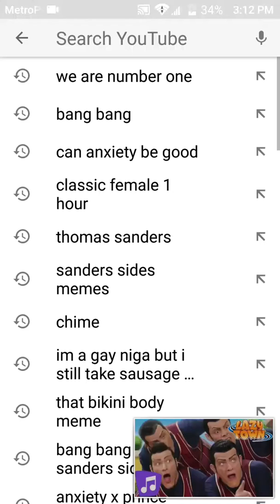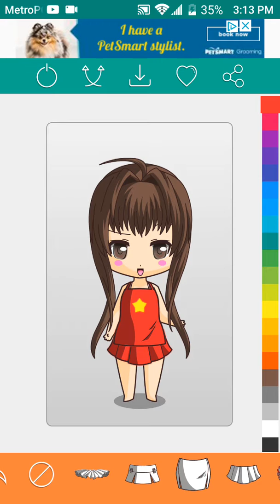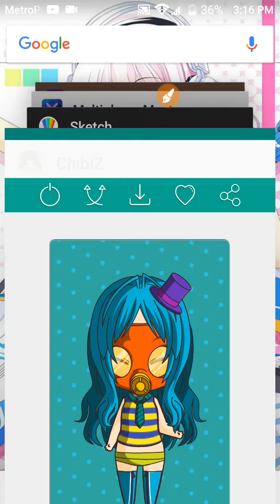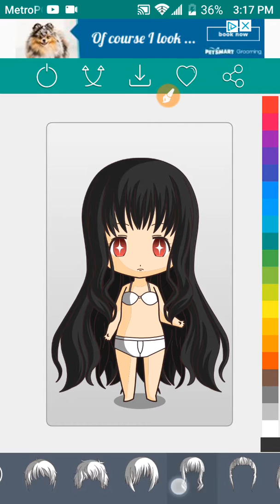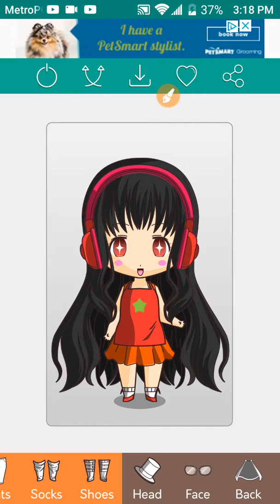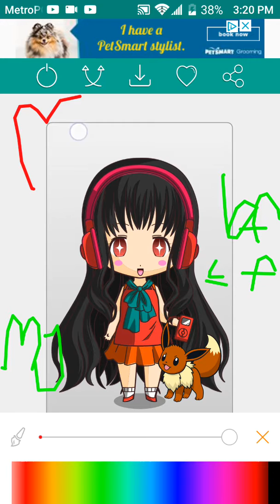Chibi me and My bff